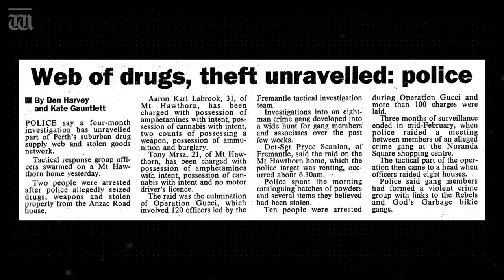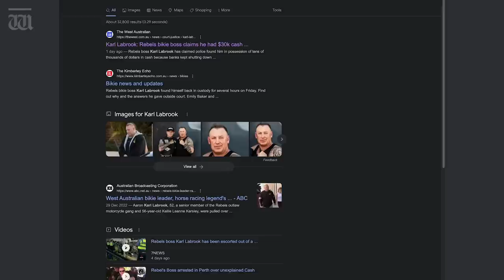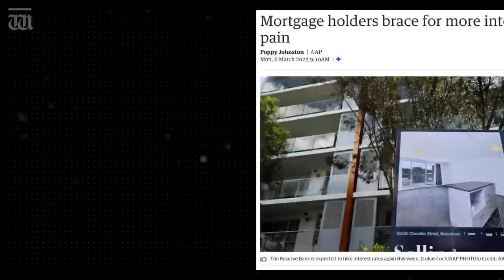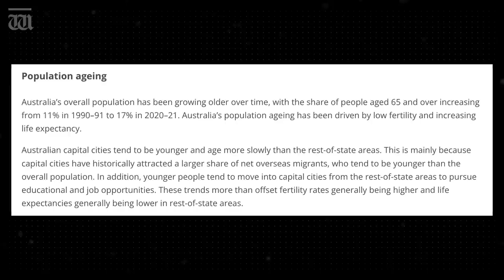“Cops are just waiting for him to f*** up" with Ben Harvey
In tonight’s show, Harvey explains why the rap sheet of Rebels boss Karl Labrook should be compulsory reading for any wannabe bikie.

Plus, the RBA Governor Philip Lowe hits pause on interest rates.

Chapters:
00:00 Intro
00:17 Karl Labrook found in possession of $30k in cash
01:50 Bikie lifestyle
05:21 Philip Lowe maintains rates